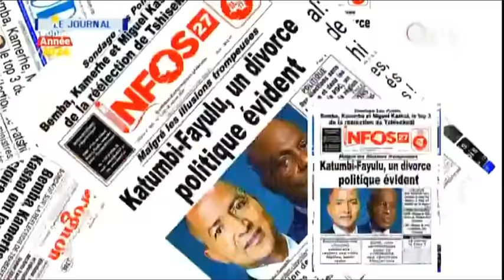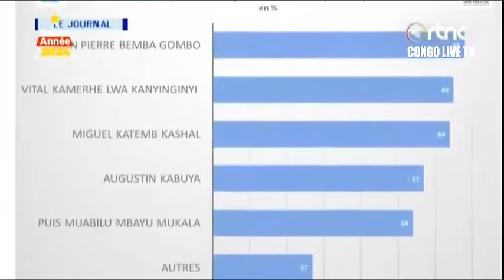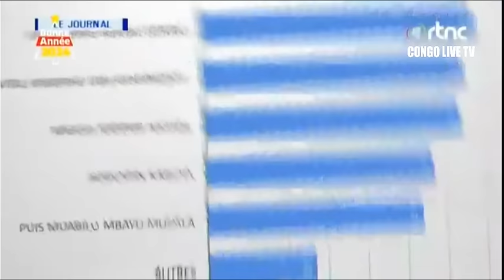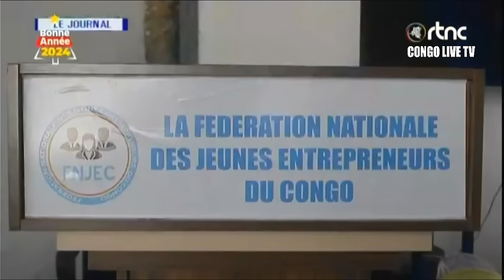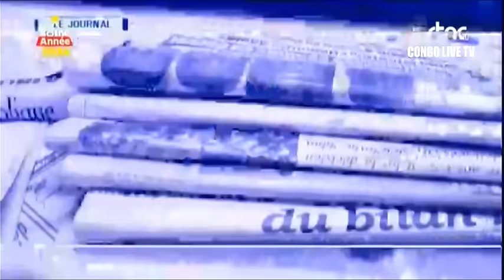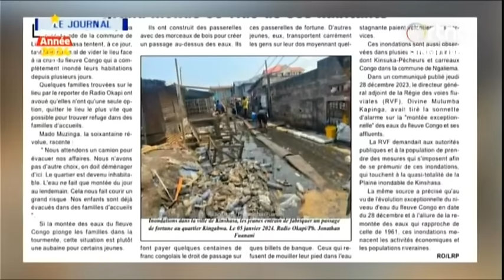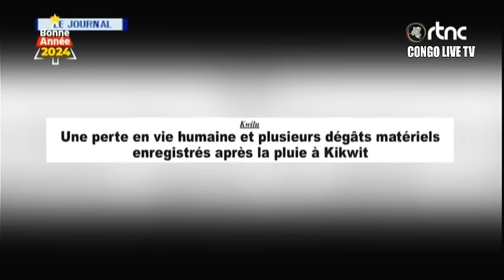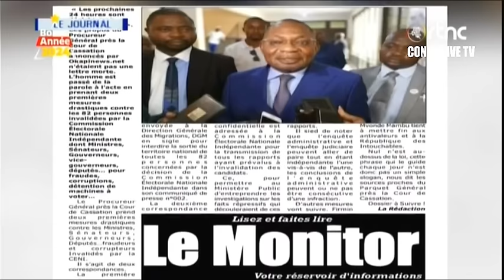🔴RDC : SUIVEZ LE GRAND JOURNAL DE CE MARDI LE 09.01.2024 RTNC EDITION 13H30